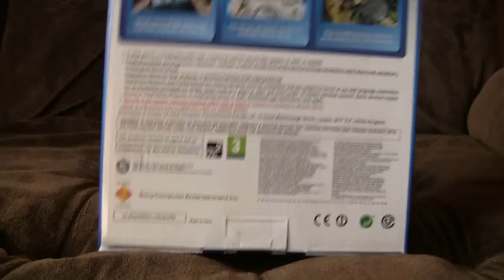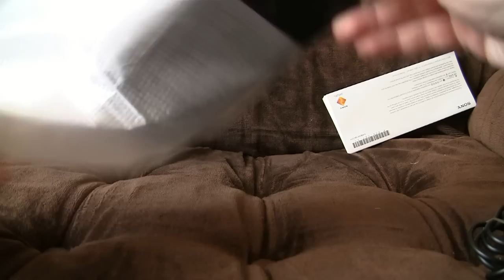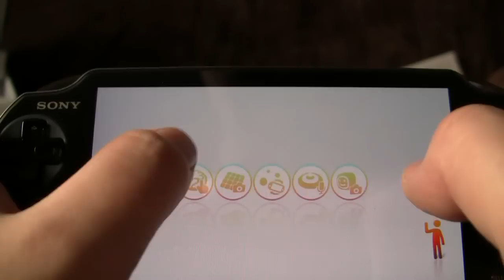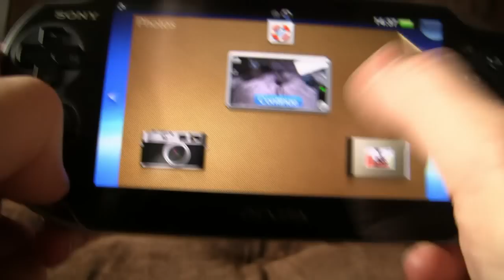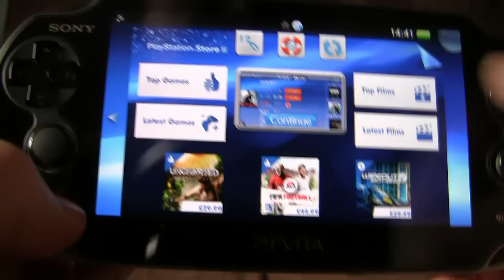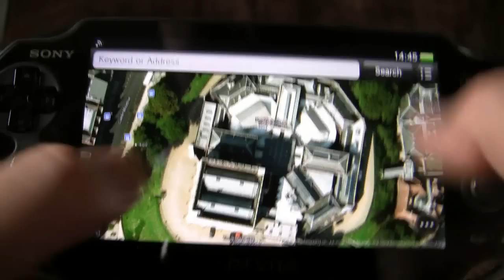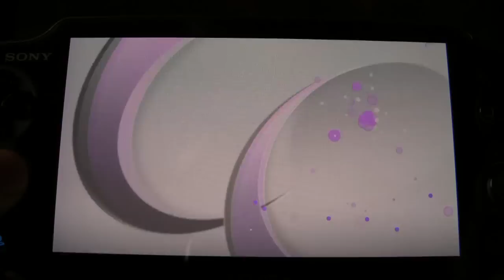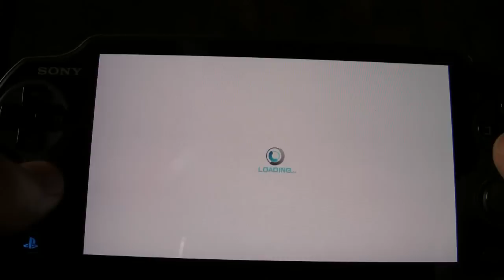A look at a PS Vita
There's a new handheld in town, and an appalling cliché in this first sentence.  Can Sony rule the handheld market by reintroducing physical controls to the iPhone generation?  Or will charging £45 to download a football game that currently costs £4 for an iPod Touch put parents off buying one for little Johnny?  And what the Hell are Ubisoft up to, releasing a £10 PSN game for £35 when a later version with a better interface is free on iOS?  This video attempts to answer none of these questions and looks at the hardware instead.  Hey, I can't predict the future.

(Wish I had Uncharted for it though.  I'm not a fan, but it's at least 350x better than bloody Asphalt Injection.)